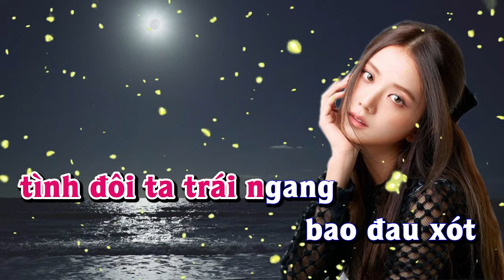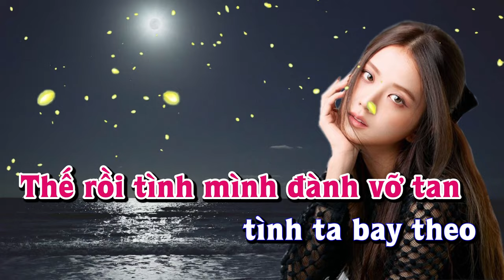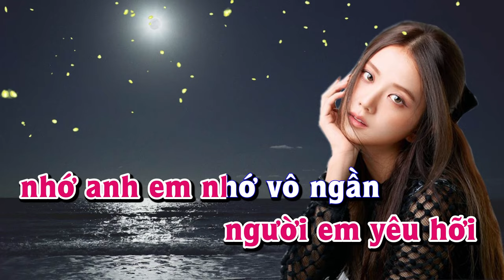Karaoke - GIÃ TỪ TÌNH YÊU Tone Nữ | Lê Lâm Music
Lê Lâm Music KaraokeGIÃTỪTÌNHYÊUToneNữ
KaraokeNhạcSốngGIÃ TỪ TÌNH YÊUToneNữ